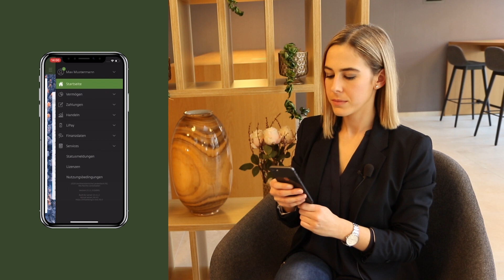LiPay – Die Bezahllösung für Private und Firmen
LiPay im LLB Mobile Banking ist eine innovative digitale Lösung für bargeldloses und kontaktloses Bezahlen. Sowohl für Private wie auch Firmen – schnell, einfach und überall.